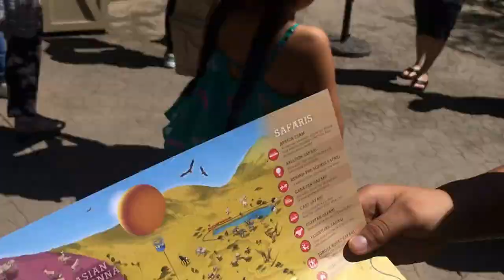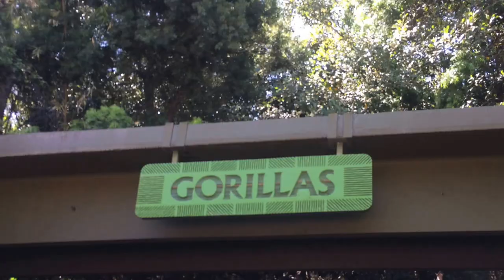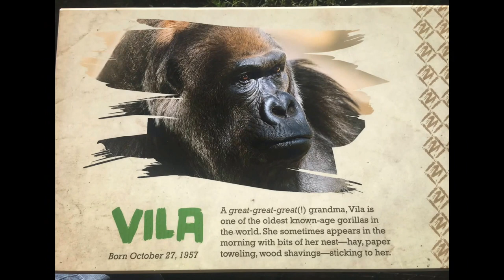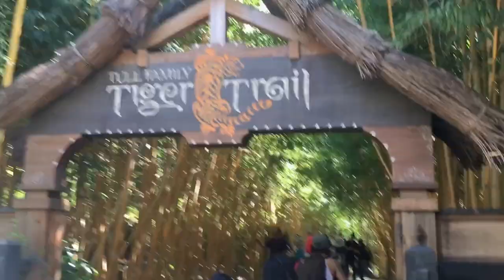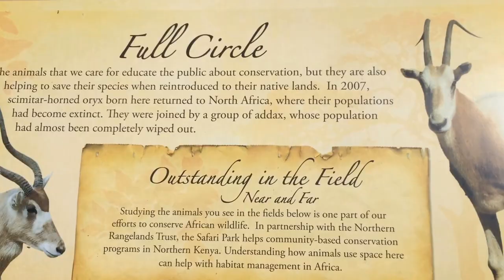A DAY AT THE SAN DIEGO WILD ANIMAL PARK | VLOG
Hello friends,

This was a very special trip for us because last time we were here my brother and I were just babies! It brought back lots of memories for our parents. We had so much fun! I hope you guys liked it.

FAQ:
How old are you?
A: 10 yrs old

M U S I C A L L Y- @bailey.lopez

NO FACEBOOK
NO INSTAGRAM
NO TWITTER